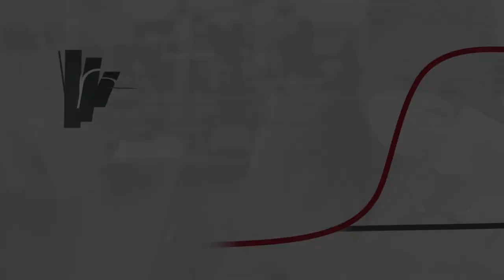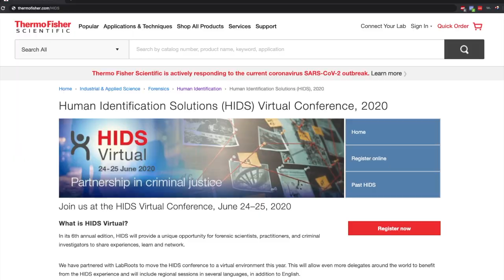HIDS forensic conference has gone virtual, and it's Free!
Enjoy access to live and on-demand global content from your favorite seat at home. Network with industry experts, attend regional session in various languages, and earn CE credits, all for FREE!